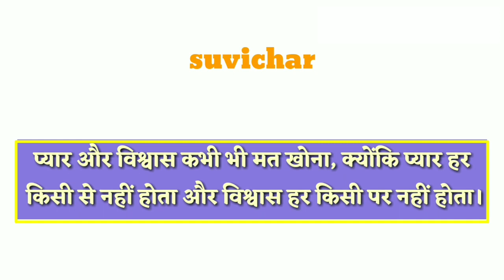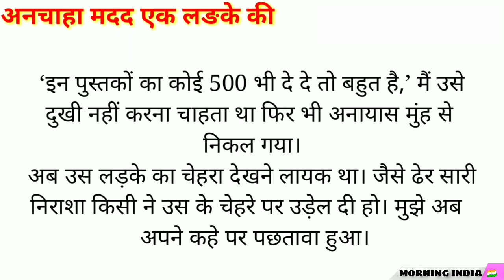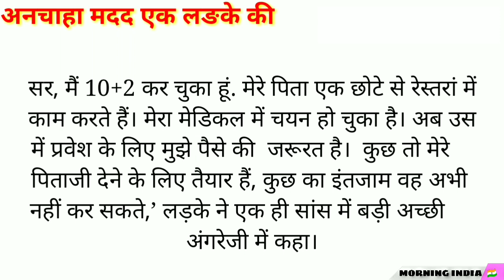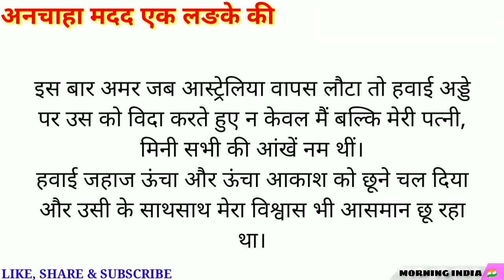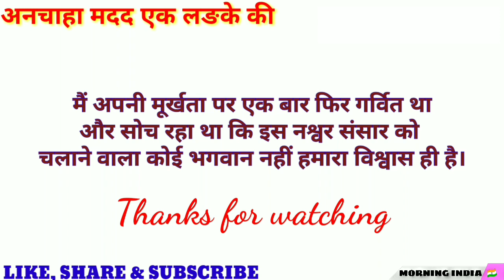Best motivational story । अनचाहा मदद एक लङके की। विश्वास🙏 । Hindi suvichar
About this video :- अनचाहा मदद एक लङके की..
मेरी बेटी की शादी थी और मैं कुछ दिनों की छुट्टी ले कर शादी के तमाम इंतजाम को देख रहा था. उस दिन सफर से लौट कर मैं घर आया तो पत्नी ने आ कर एक लिफाफा मुझे पकड़ा दिया. लिफाफा अनजाना था लेकिन प्रेषक का नाम देख कर मुझे एक आश्चर्यमिश्रित जिज्ञासा हुई।
‘अमर विश्वास’ एक ऐसा नाम जिसे मिले मुझे वर्षों बीत गए थे. मैं ने लिफाफा खोला तो उस में 1 लाख डालर का चेक और एक चिट्ठी थी..